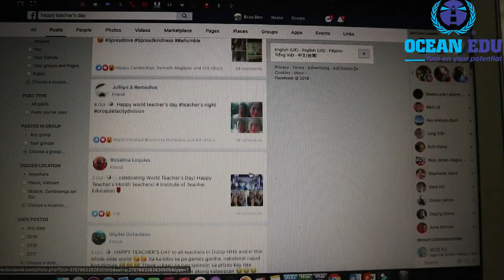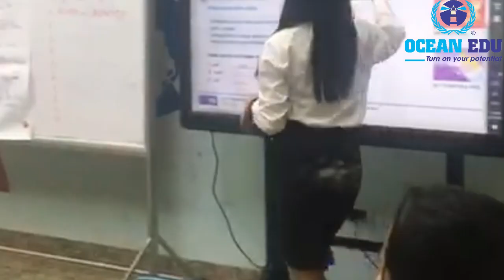Ocean Edu Xuân Mai - CUỘC THI "TRAO NIỀM ƯỚC VỌNG - GỬI NGÀN TRI ÂN"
⏰ ⏰ ⏰ Tháng 11 lại đến, một mùa hiến chương nữa lại về làm bồi hồi biết bao trái tim học trò mỗi khi nhớ về một thời cắp sách đi học trong màu áo xanh OE.

🤵 🤵 🤵 Trên bước đường trưởng thành, chúng ta đã được sự dìu dắt của biết bao Thầy Cô nhưng với những người Thầy người Cô tại Ocean Edu chắc hẳn đã để lại trong lòng những cô cậu học trò thật nhiều kỷ niệm đẹp, thật nhiều cảm xúc trên hành trình chinh phục ngôn ngữ thứ 2 từ những bước đầu vững chắc nhất.

💐 💐 💐 Nhân dịp chào mừng Ngày Nhà giáo Việt Nam (20/11) - Ocean Edu phát động cuộc thi với chủ đề "Trao niềm ước vọng - Gửi ngàn tri ân". Thông qua cuộc thi, Ocean Edu Xuân Mai cũng muốn gửi lời cảm ơn sâu sắc đến các thầy cô đã luôn ủng hộ và đồng hành cùng Ocean Edu Xuân Mai trong suốt thời gian qua.

🏃 🏃 🏃 Mỗi một TVC là những tình cảm mà các học viên Ocean Edu dành tặng người Thầy, người Cô của mình nhân ngày 20/11.

🥇 Clip có lượt bình chọn cao nhất: 3 triệu
🏅 Clip có lượt bình chọn cao nhì: 2 triệu
🥉 Clip có lượt bình chọn cao ba: 1 triệu
🎁 Clip quay ấn tượng nhất: 1 triệu
🎁 Clip phong cách nhất: 1 triệu
🎁 Clip độc đáo nhất: 1 triệu

💁 💁 💁 Thể lệ cuộc thi như sau: Tính điểm TVC hay nhất theo tổng số điểm:
✅  1 lượt xem = 5đ
✅  1 lượt Like 5đ